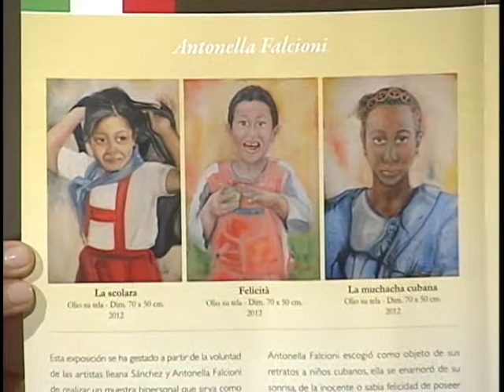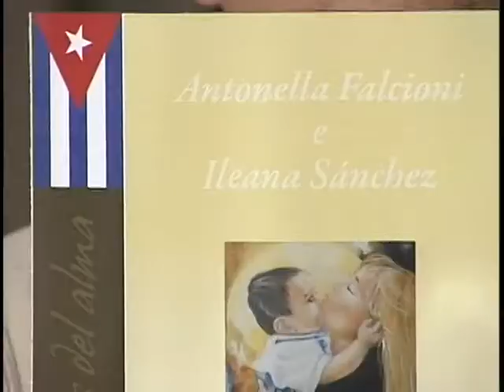ILEANA Y ANTONELA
Esposizione a Camaguei Cuba con Ileana Sanchez il  7/6/2013 nella galleria Repubblica

Sono Antonella Falcioni, dipingo su porcellana, olio su tela, acquerello su carta, acrilico su legno e tanti altri supporti, i miei soggetti sono ritratti, animali, angeli, Madonne, paesaggi, campi da golf ecc,  inoltre espongo in gallerie e musei.
Ho curato anche mostre di artisti internazionali, inoltre mi dedico a fare ricami a macchina personalizzati su richiesta ed artistici.
Invito gli appassionati, artisti, collezionisti a visionare i link sottostanti.
Grazie dell'attenzione
Antonella Falcioni